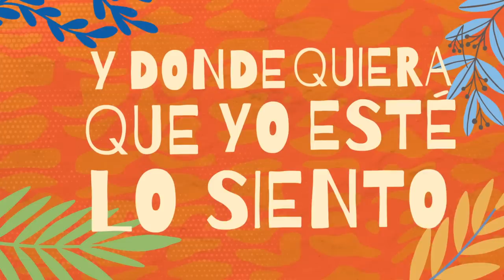Cariño (Lyric Video) - Jeimy Osorio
Lyric video for Cariño performed by Jeimy Osorio

Stream "Cariño" on Spotify or Apple Music